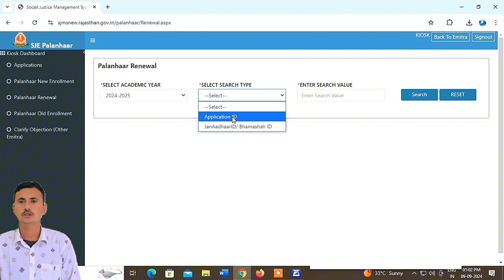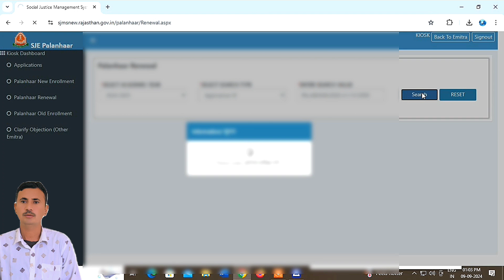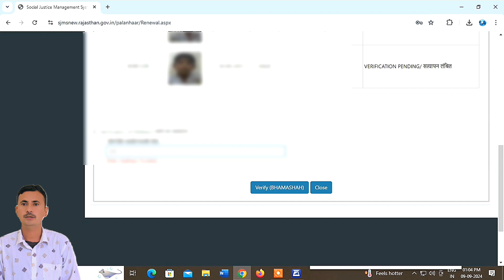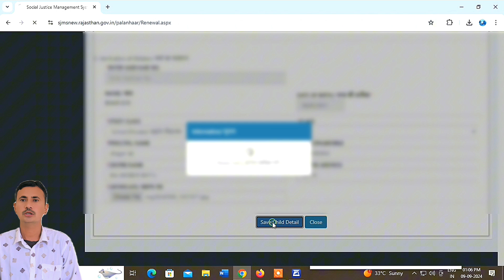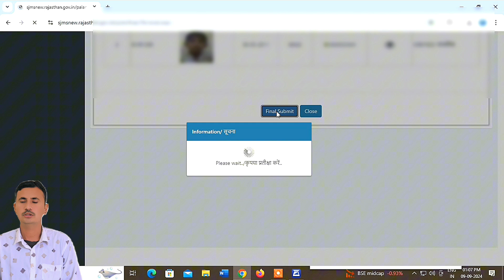पालनहार का वार्षिक सत्यापन कैसे करे - Palanhar Yojana Renewal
दोस्तों आज इस वीडियो में बताया गया है कि पालनहार योजना का पैसा आपके नहीं आ रहा है तो पालनहार में सभी बच्चों का सत्यापन करना होगा यानी कि पालनहार का वार्षिक सत्यापन करना होगा उसके बाद में आपका पालनहार योजना का पेमेंट वापस आना शुरू हो जाएगा तो किस प्रकार आपको सत्यापन करना है पालनहार योजना का और किस प्रकार आप ईमित्र के जरिए यह काम करवा सकते हैं इसके बारे में संपूर्ण जानकारी इस वीडियो में है